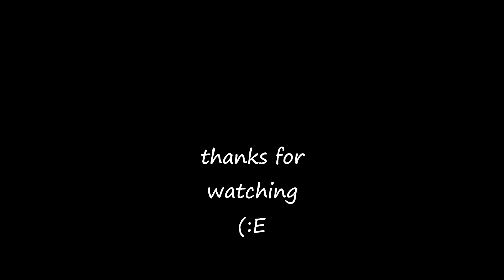CHRISTMAS MEDITATION VOL. 2 - CANON IN D - PACHELBEL - TRACK 1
song:  CANON IN D - PACHELBEL
performed by: NEW LEIPZIG BACH COLLEGIUM MUSICUM - MAX POMMER
album: CHRISTMAS MEDITATION VOL. 2
1995 DELTA MUSIC INC.